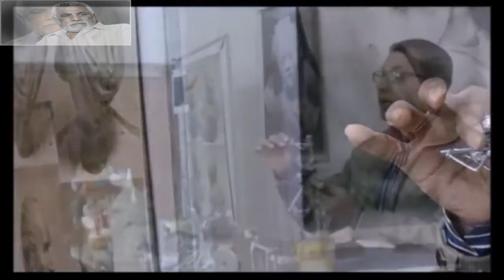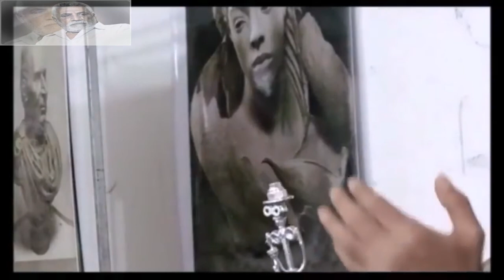محاضرات الكترونية ... م م علاء جبار زبون العنزي ( تطبيقات حرة ).. قسم الفنون التشكيلية المرحلة 3